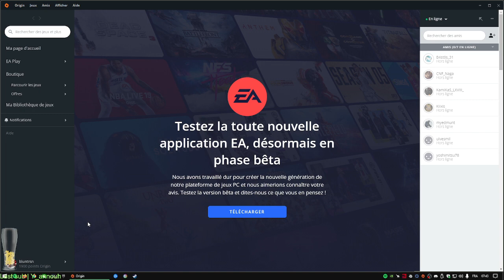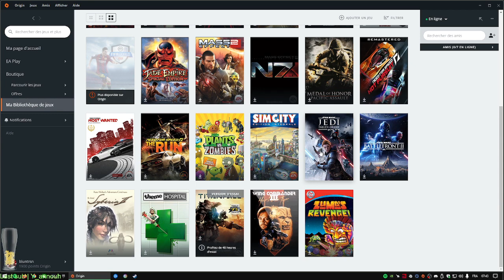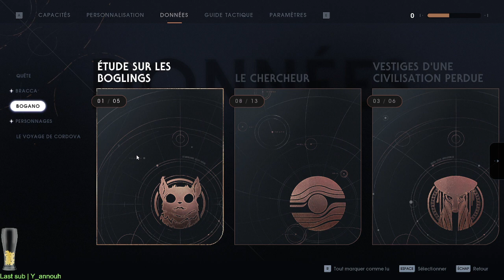Star Wars Jedi Fallen Order [Part.3]